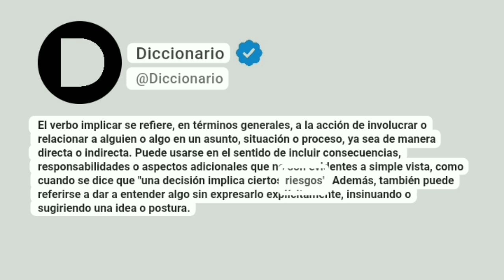Implicar Significado En Español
El verbo implicar se refiere, en términos generales, a la acción de involucrar o relacionar a alguien o algo en un asunto, situación o proceso, ya sea de manera directa o indirecta. Puede usarse en el sentido de incluir consecuencias, responsabilidades o aspectos adicionales que no son evidentes a simple vista, como cuando se dice que "una decisión implica ciertos riesgos". Además, también puede referirse a dar a entender algo sin expresarlo explícitamente, insinuando o sugiriendo una idea o postura.